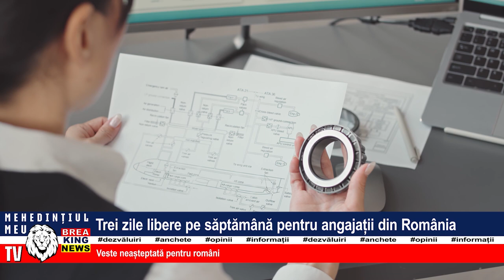TREI ZILE LIBERE PE SĂPTĂMÂNĂ PENTRU ANGAJAȚII DIN ROMÂNIA